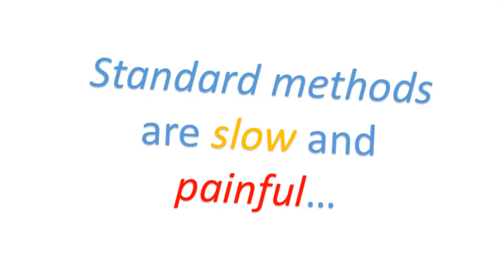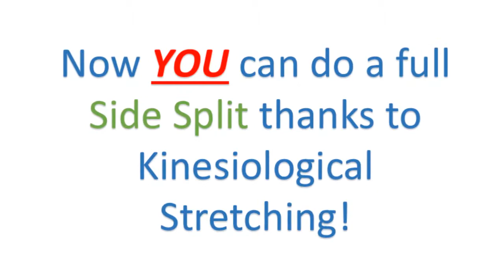Side Splits Stretching Routine Flexibility Training